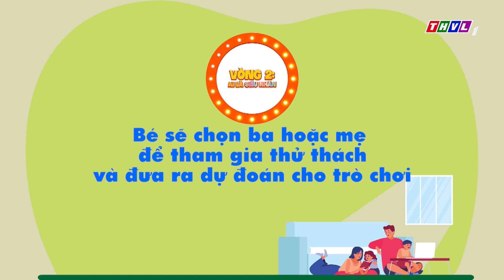Cả Nhà Cùng Vui - Tập 16 | Vòng 2 - Ai là siêu nhân